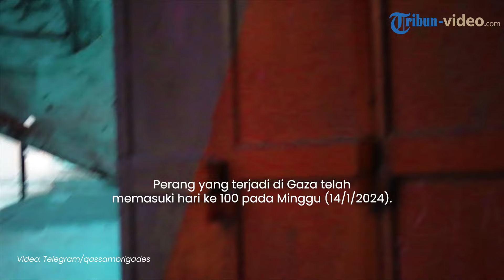Brigade Al Qassam Hujani Ashdod dengan Roket Salvo M75, Tepat di Hari ke-100 Perang di Gaza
TRIBUN-VIDEO.COM - Perang yang terjadi di Gaza telah memasuki hari ke 100 pada Minggu (14/1/2024).

Meski begitu, sayap militer Hamas, yakni Brigade Al Qassam tak gentar menghadapi agresi yang dilakukan Israel di Jalur Gaza.

Mereka bahkan terus mencoba melemahkan pertahanan Israel dengan menargetkan sebuah tank Merkava menggunakan rudal al-Yassin 105.

Mereka juga terlibat dalam konfrontasi bersenjata dengan unit pasukan khusus Israel di kota Khan Younis.

Dikutip dari Al Mayadeen, Al Qassam berhasil menargetkan sebuah unit infanteri Israel dengan peluru antipersonil.

Mereka juga menembaki pasukan Zionis yang ada di sekitar kota Khan Yunis dan posisi militer Israel di kamp pengungsi al Bureij.

Terbaru, Brigade Al Qassam merilis sebuah video di kanal Telegram-nya pada Senin (15/1/2024).

Dalam video itu, dituliskan bahwa mereka melancarkan serangan ke arah pemukiman Israel, yakni Ashdod.

Diketahui, roket salvo M75 dilesatkan sebagai tanggapan atas agresi Israel terhadap warga sipil Gaza.

Di awal video, terdapat pesan yang menyatakan bahwa Ashdod diserang tepat di 100 hari perang berkecamuk.

Selain itu, Brigade Al Qassam mengklaim memiliki lebih banyak rudal yang bisa diluncurkan ke Israel.

Klip itu lantas menampilkan sejumlah rudal yang kemudian dilesatkan ke wilayah Zionis.

(Tribun-Video.com/Iraka)